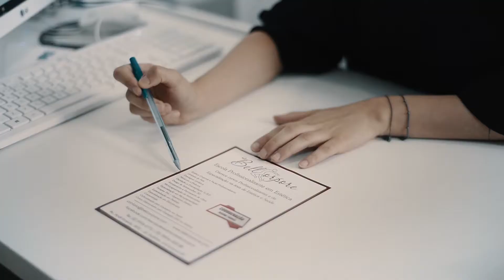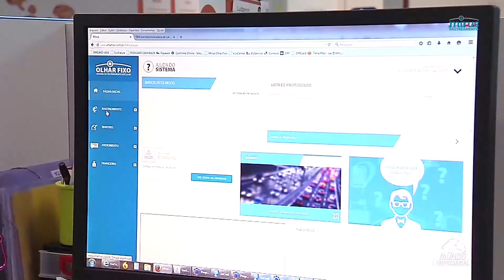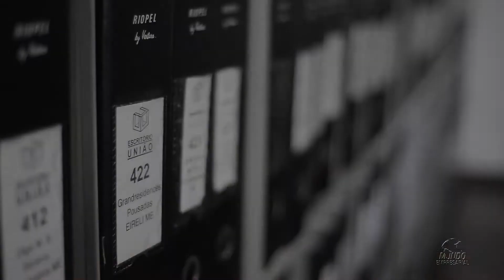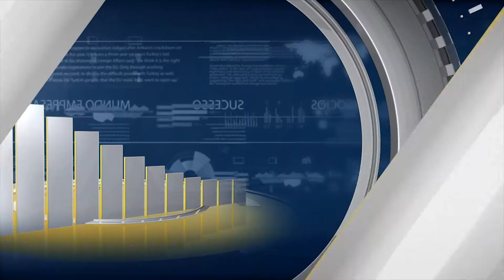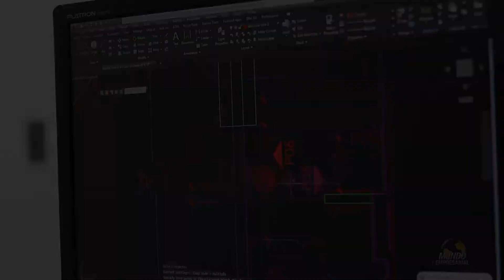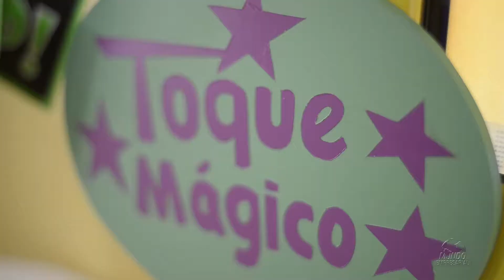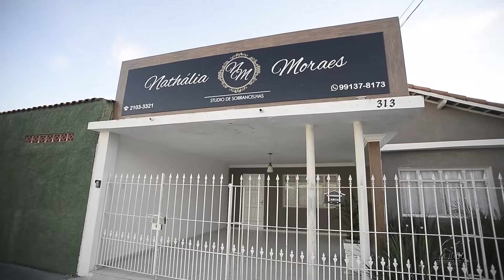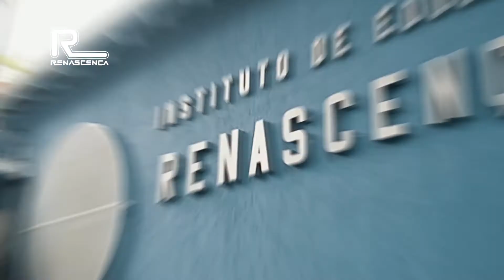MUNDO EMPRESARIAL - 29/04/2017 - ÍNTEGRA